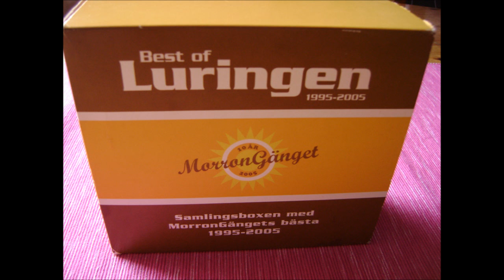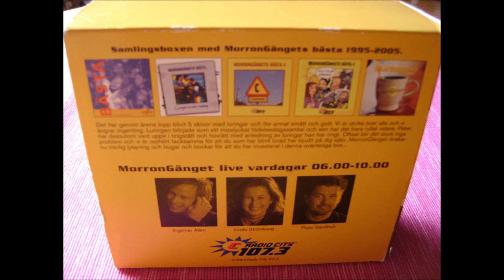Morrongänget - Luringen - Om kantorn själv får välja